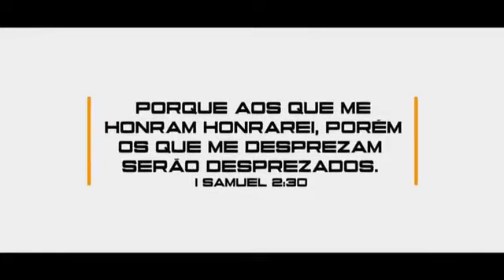"Eu Sou Segundo": participe dessa consagração